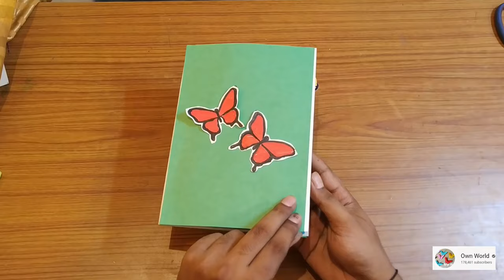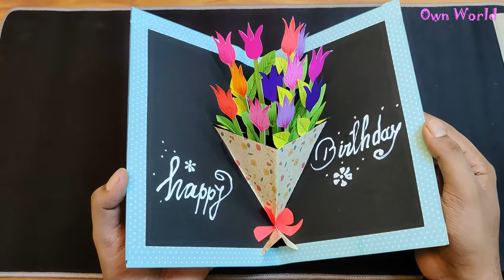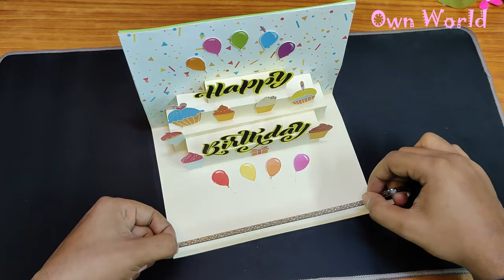DIY - 3 D Birthday Card | Pop-Up Birthday Card | Special Birthday Card | Easy Cake Card | bday card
In this video,i will show you how to make beautiful birthday card at home.If you like the card please like the video and ❤️ Subscribe ❤️to keep up to date and turn the bell🔔 icon so that you will never miss any updates.

Topic include:-

1) Beautiful Handmade Birthday Card Ideas for Boyfriend
2) Birthday Card For Husband
3)birthday card ideas for husband
4)birthday card for boyfriend
5)beautiful handmade birthday card for husband
6)handmade card for birthday
7)DIY Birthday Card for boyfriend
8)handmade birthday card for husband
9)beautiful card for birthday
10)handmade birthday card for boyfriend
11) How to make beautiful birthday card
12)handmade birthday card for boyfriend
13)handmade birthday card ideas for boyfriend
14)beautiful handmade birthday card ideas
15)Diy birthday card for husband